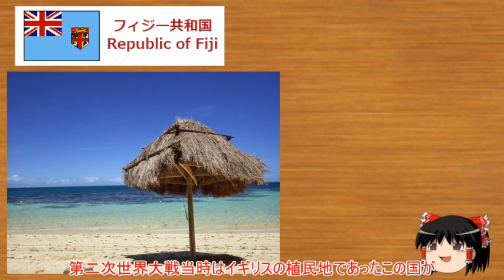Hoi4 フィジー VS 世界 【ゆっくり実況】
訂正　19メガは190万ではなく1900万でした。

みんなもフィジーでプレイしてみよう！